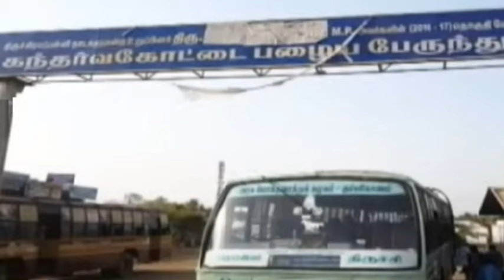கள்ளக்காதலனை தேடி கந்தர்வகோட்டைக்கு வந்த வடமாநில இளம்பெண் பின்னாடியே போலீசுடன் வந்த கணவன் Tamil News